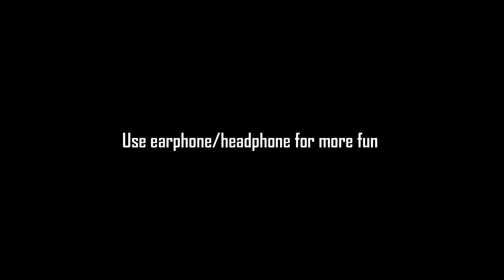My days || Raajiv Vlogs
Raajiv vlogs

what's up you beautiful people 😊😃

In this video you can see my how my day passes this days.
(Collage - Duty - Class - Home ) Repeat.